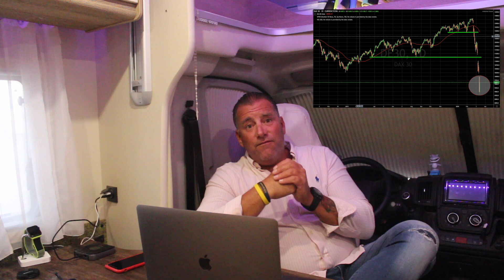Börsen Crash 2020: Corona Virus Update 1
Alles wichtige zum aktuellen Crash und Corona Virus!

Erfolg an der Börse ist das Ziel, welches ihr erreichen könnt.

Seit dabei, lernt, entwickelt euch und werdet auch zum Investment Rockstar und gestalltet eure Zukunft positiv!

Viel Erfolg an der Börse und bei Fragen schreibt mich gerne persönlich an!

Bitte folgen & liken auf Facebook & Instagram!!!

Beste Grüße

Sascha